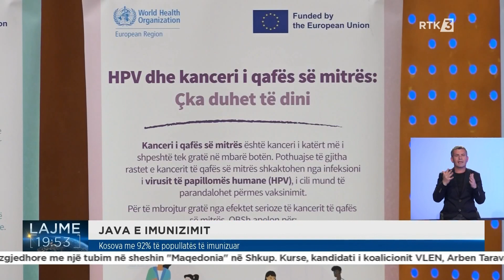Vlerësohet se vaksinimi është mënyra më e mirë dhe më e lirë për mbrojtje të shëndetit